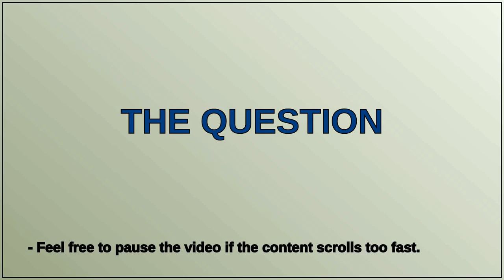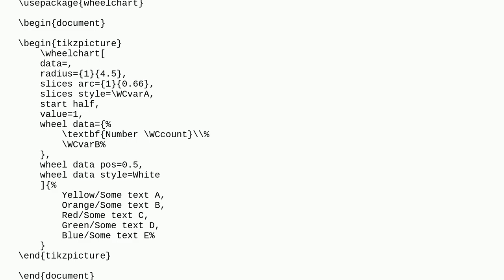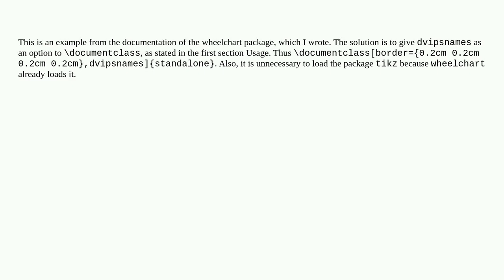Tex: Making Wheelchart but becomes color fail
Making Wheelchart but becomes color fail

A special thanks goes out to the community

  color tikz-pgf